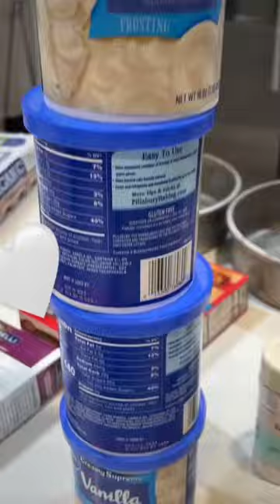Jules LeBlanc making a F*ck men cake😂